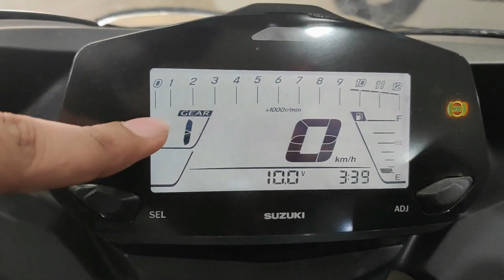2021 Suzuki Gixxer SF 150 BS6 Advantage & Pros | Price | Best Reason To Buy Gixxer SF 150 BS6??🤔🔥✔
GGR Automobile Pvt Ltd-Suzuki Showroom D 58,30-C, Rathyatra Sigra Rd,opp Hotel Siddharth Sigara, Varanasi U.P. No.9453309886

2021 Suzuki Gixxer SF 150 BS6 Advantage & Pros | Price | Best Reason To Buy Gixxer SF 150 BS6??🤔🔥✔